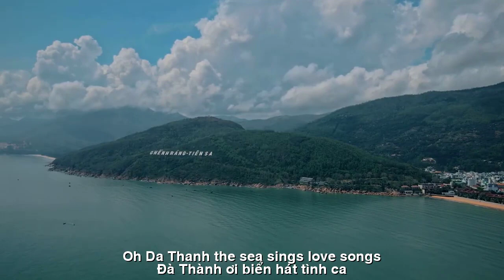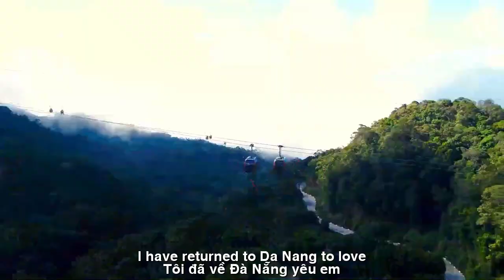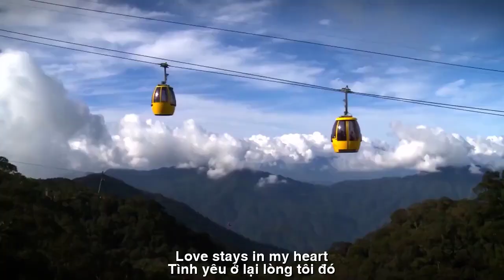[FULL HD]DA NANG TÌNH YÊU TÔI ĐÓ||BỤI ĐỜI TRẦN THOẠI NGUYÊN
ĐẾN VỚI
NHÀ THƠ TRẦN THOẠI NGUYÊN THI SỸ BỤI
PHỔ THƠ DỊCH ĐẠI ĐÀN HÁT TÀO LAO
TÁC PHẨM:DA NANG TÌNH YÊU TÔI ĐÓ
THƠ:THI SỸ BỤI ĐỜI TRẦN THOẠI NGUYÊN

TÌNH KHÚC ĐÀ NẴNG
Tặng bạn văn nghệ của tôi ở Đà Nẵng.
Đà Nẵng tôi về bao luyến thương
Thành phố mênh mông những con đường
Bàn tay nồng ấm tình bạn cũ
Mở cửa cuộc đời gió ngát hương
Gió hát sông Hàn đêm khôn ngui
Những chiếc cầu nối những bờ vui
Đêm lấp lánh đèn hoa lễ hội
Thuyền tình em đã sẵn sàng mui...
Đà Thành ơi! Biển hát tình ca
Biển ru êm lộng lẫy Tiên Sa
Tôi tạc tượng em đá non nước
Chiều mây xõa tóc phủ Sơn Trà
Tượng Phật Quan Âm cầm bão thinh
Mùa trăng thanh, phố mới yên bình
Ước mơ Linh Ứng ngày rạng rỡ
Mặt trời lên hồng nét môi xinh.
Tôi đã về Đà Nẵng yêu Em
Những hẹn hò bãi biển công viên
Những con đường nồng nàn hơi thở
Mùa tình yêu chín đỏ môi mềm.
Đà Nẵng tôi về bước lướt qua
Những dáng hình lộ nét tài hoa
Tình yêu ở lại lòng tôi đó
Tiếng đập con tim nhịp hải hà.
BỤI ĐỜI THI SỸ Trần Thoại Nguyên

DA NANG SONG
Giving you my art in Da Nang.
How much love do I come back to Da Nang
The city is full of roads
Warm hands old friendship
Open the door to life, fragrant wind
The wind sings the Han River at night
Bridges connecting happy shores
The night is sparkling with festive flower lights
My love boat is ready to sail...
Oh, Da Thanh! The sea sings love songs
The beautiful lullaby sea Tien Sa
I carved a statue of you in a rock
In the afternoon, the clouds covered Son Tra's hair
Guan Yin Buddha statue holding a storm
The season of the moon is clear, the new town is peaceful
Linh Ung's dream is bright day
The sun rose with beautiful lips.
I have returned to Da Nang to love you
Park beach dates
Roads full of breath
Season of love ripe red soft lips.
Da Nang, I went back to the past
Talented figures
Love stays in my heart
The sound of the heart beating in the ocean.
Dust of Poet Tran Thoai Nguyen's life